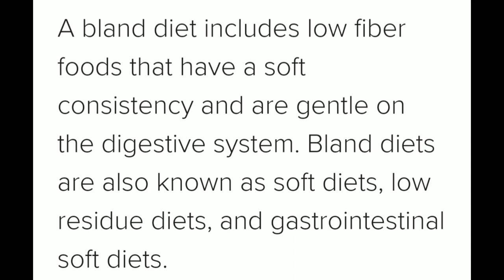Flu Home Remedies In Tamil / Flu Care & Bland Diet / Fever Care / காய்ச்சலில் இருந்து வேகமாக குணமாக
This video lists out foods and techniques to fight fever and lung infections caused by viral attacks.

The symptoms of flu is the body's reaction to fight against viral attack.

Fluids, bland diet and rest would help in faster recovery.

Although peppers, broccoli are some of the example of simple foods that can boost your immunity, it is NOT recommended to eat them when you have a flu or indigestion.

In addition to the above items, simple toast and low calorie / low fat porridge can also be taken.